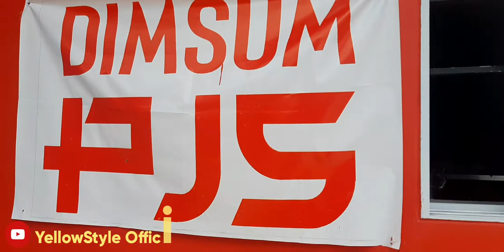DIMSUM paling ENAK di BATAM😱🤤 (Dimsum PJS)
Yok yang penasaran DIMSUM PJS nya boleh langsung datang ke alamat yg tertera dibawah ya atau mau pesan lewat GrabFood boleh juga,rasa jangan ditanya lagi,maknyus meletop letop.

Alamat :
Perumahan Taman Buana Indah, Blok B No. 8, Jl. Laksamana Bintan, Sungai Panas,Batam Kota, Batam
Telepon :